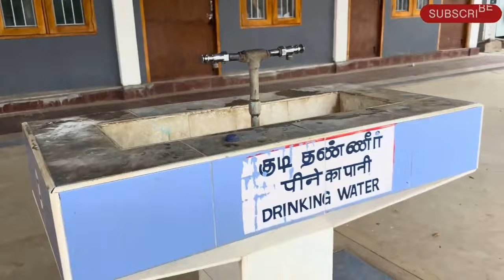Madurai to Bodi Railway Electrification Update போடி மதுரை இரயில்வே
Welcome to Searching Birds,

Many Way its here,
But
You Create Your Own Way,,,
Teni Junction railway station was inaugurated in 1909 as a Light railway line (610mm), later that line was closed due to World War I in 1915. Later Bodinayakkanur railway station was inaugurated together with the Madurai–Bodinayakkanur 90 km branch line in 20 November 1928 as narrow-gauge railway (762mm) by the Madras Provincial revenue member Norman Marjoribanks.[1] Later in 1942, during the Second World War, the line was closed and the tracks were removed. After India's Independence, between 1953 and 1954, the track was restored.[2]

The Madurai–Bodinayakkanur line was sanctioned for gauge conversion, from metre-gauge (1,000 mm (3 ft 3+3⁄8 in)) to broad-gauge (1,676 mm (5 ft 6 in)). It was closed on 1 January 2011,[1] expecting to reopen it by 2012,[2] but due to lack of funds, the project advanced at very slow pace. Finally, on 23 January 2020, the first stretch between Madurai Junction and Usilampatti (37 km) was inaugurated, after passing the inspection of the Commission of Railway Safety.[3] The remaining 53 km Usilampatti–Bodinayakkanur section is expected to reopen in April 2020.[4][5]

During 1909 a narrow-gauge railway line existed between Kodaikanal Road railway station to Kumily Lower Camp via Nilakottai, Periyakulam, Theni, Cumbum. It had several branch lines in-between Periyakulam to Kodaikanal foothills and theni to Kottagudi. Near Kottagudi, the Kundala Valley Railway line's Topslip railway station is present at a distance of 5 km. This railway line had been closed due to World War I as well as due to poor patronage.[6]

The current railway line alignment between Theni railway station to Bodinayakkanur railway station follows the same alignment of the old railway line alignment which is existed during 1910 between Theni to Kottagudi branch railway line. The new railway line is constructed from Theni to Madurai Junction later in 1928 as Madurai – Bodinayakkanur branch line, now this line is exist and is currently under gauge conversion from metre gauge to broad gauge. The old railway line from Kodaikanal Road to Kumily is dismantled due to World War I as well as poor patronage